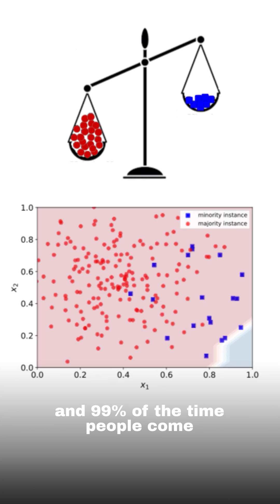How To CRACK Your Next Machine Learning Engineering Interview